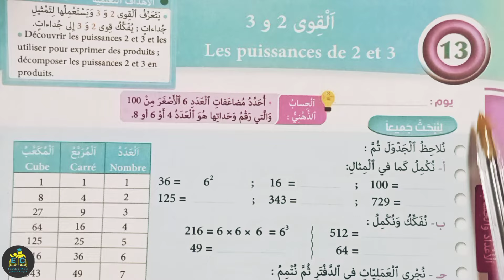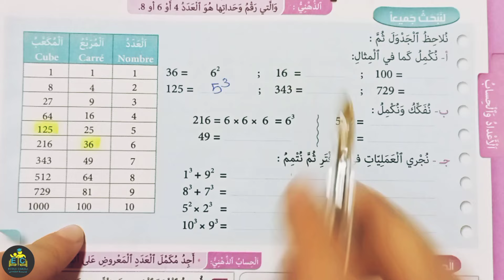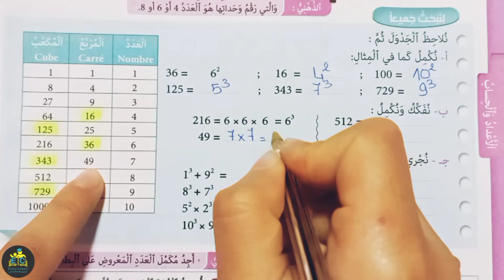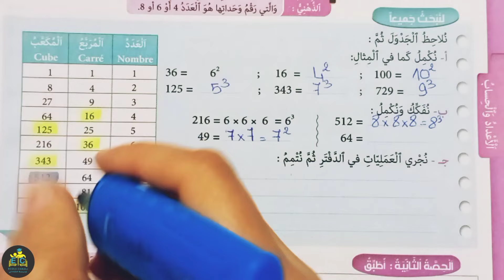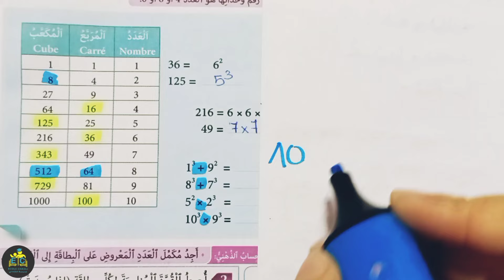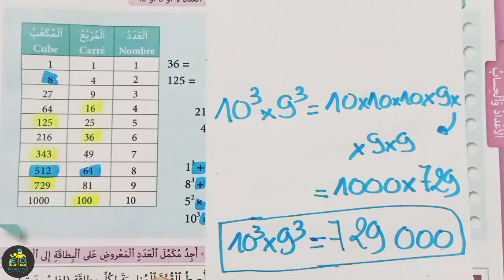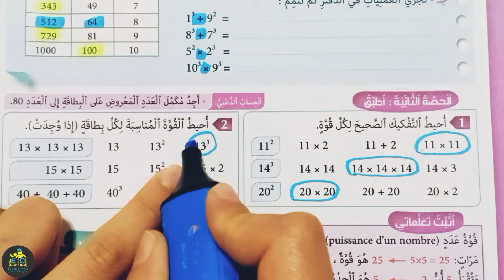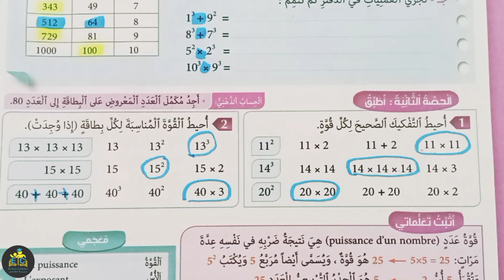المفيد في الرياضيات الخامس ابتدائي الصفحة 68 الطبعة الجديدة 2021